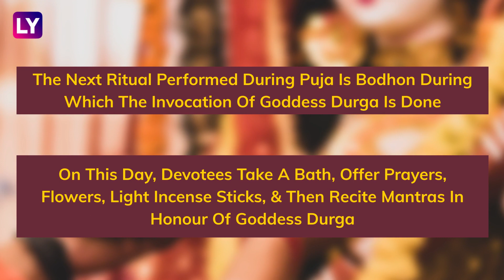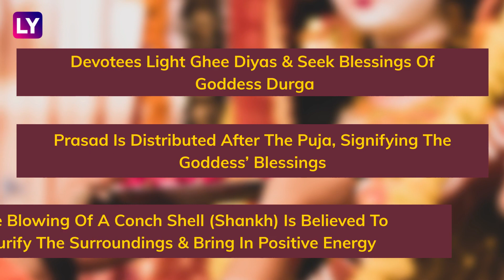Subho Sasthi 2023: Date, Significance And Rituals To Perform On First Day Of Durga Puja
Durga Puja Is Celebrated With Great Zeal Throughout The Country, Especially In West Bengal. Durga Puja Is Observed During The Ashwin Month Of The Hindu Calendar. Durga Puja Is A Five-Day Festival That Starts With Subho Sasthi, Maha Saptami, Maha Ashtami, Maha Navami, And Vijaya Dashami. This Year, Subho Sasthi Falls On October 20 And Vijaya Dashami On October 24. Rituals Like Bodhon, Amontron, Adibas, & Kalparambha Are Performed During Durga Puja.